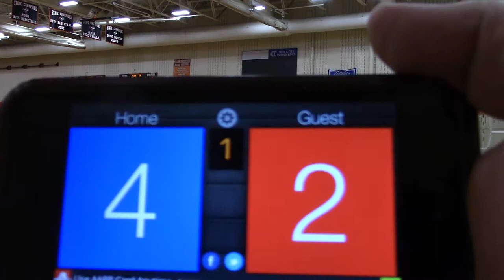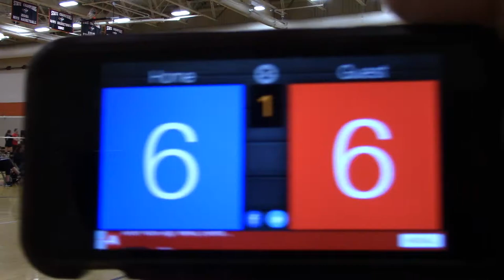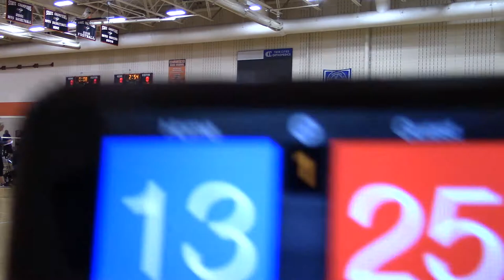5/21/17 Molten Cup MN SELECT 13-1 vs MVA 14Elite Set1 13-25(L)